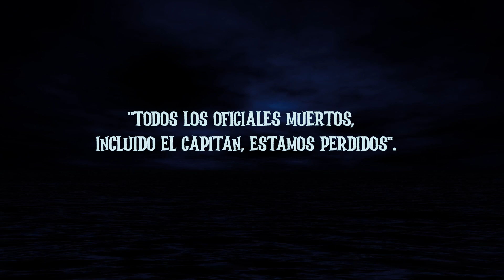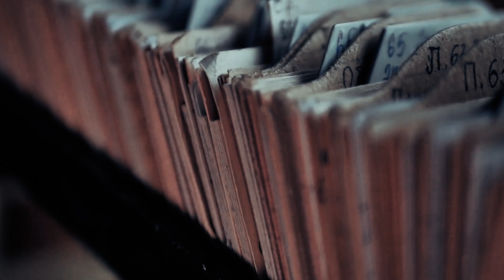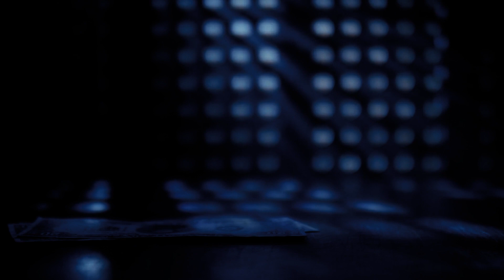El Barco que Apareció con 24 Cadáveres a Bordo.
Durante siglos, el mar nos ha regalado algunas de las historias más escalofriantes que se hayan relatado. Esta tradición proviene de siglos atrás, pues incluso los griegos y los romanos tenían sus propios relatos tenebrosos de barcos que zarpaban de un puerto y nunca regresaban.

🎬La recomendación de TopMan.
✅ 4 Jóvenes Atacados Por Una bestia Prehistórica.